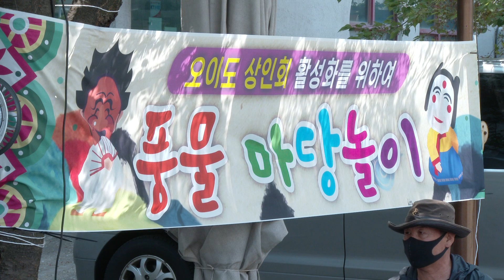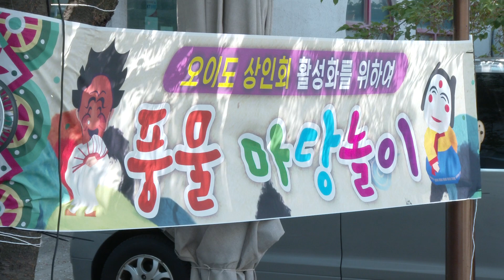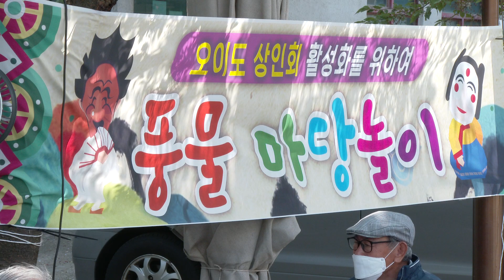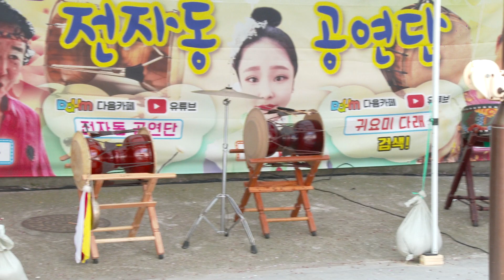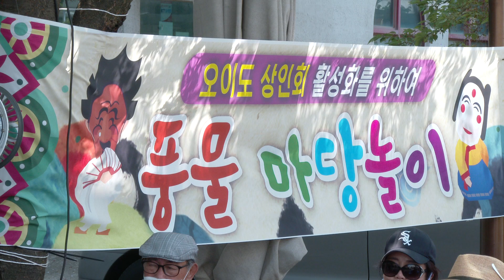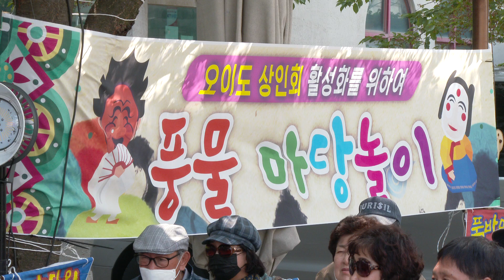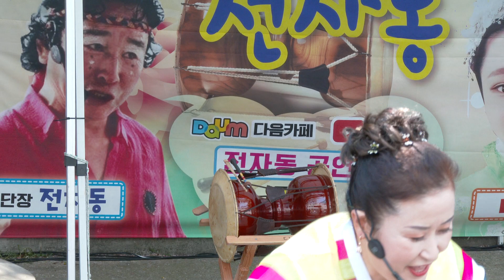단비 품바 오이도 조가비광장 종합어시장 활성화축제 풍물한마당놀이 전자동 품바 예술공연단20-4-30영상감독 장털보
단비 품바 안방마님
오이도 조가비광장
종합어시장 활성화축제 20-4-30
영상감독 장털보TV